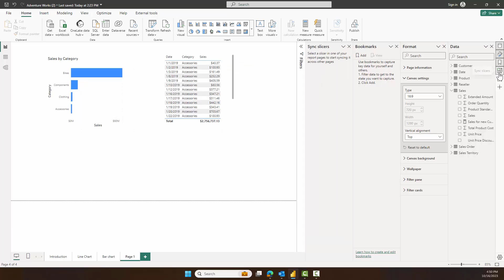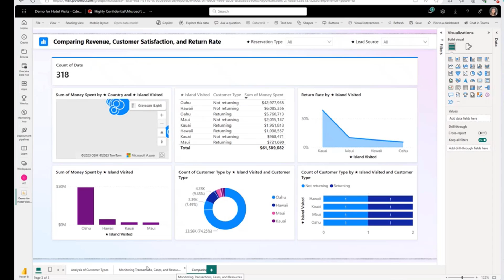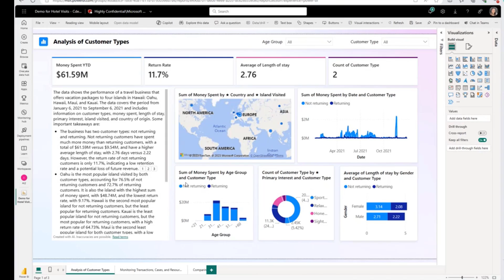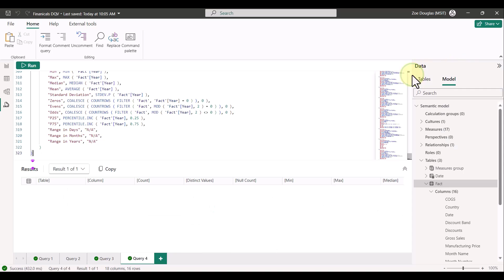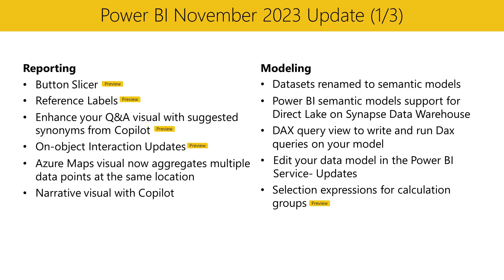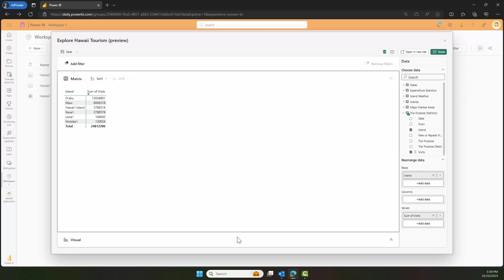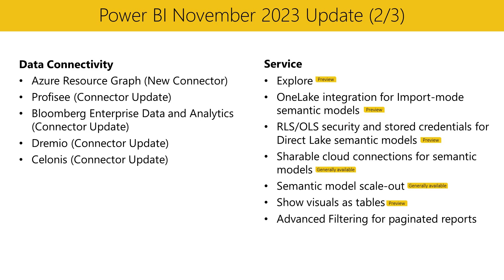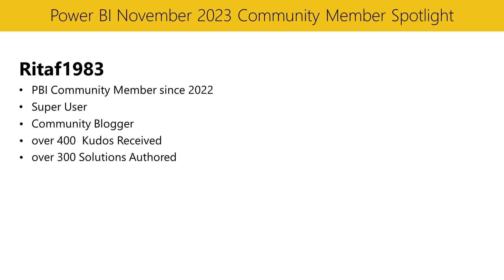Power BI Update - November 2023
Welcome to the November 2023 update. We’ve got a lot of great features this month including DAX Query view, Semantic Model Scale-out, and Advanced Filtering for Paginated Reports.

Reporting: 0:56
Modeling: 7:36
Data Connectivity: 9:57
Service: 10:16
Embedded Analytics: 14:58
Visualizations: 15:04
Other: 15:39
Community member spotlight: 15:50